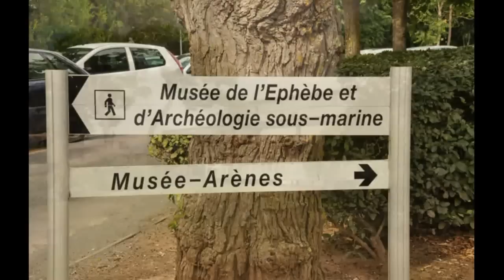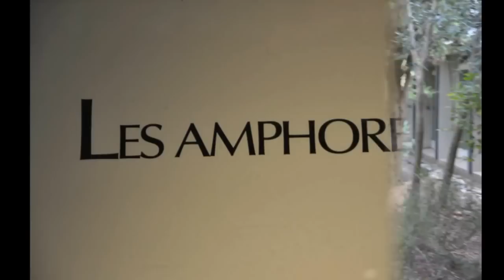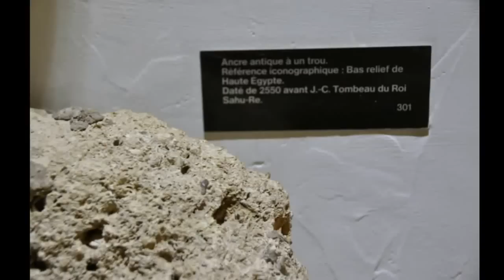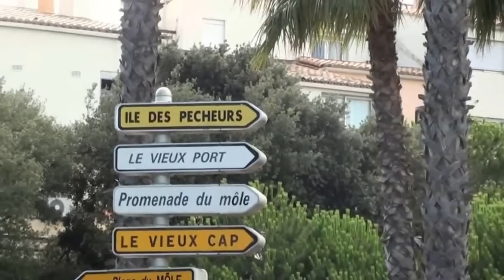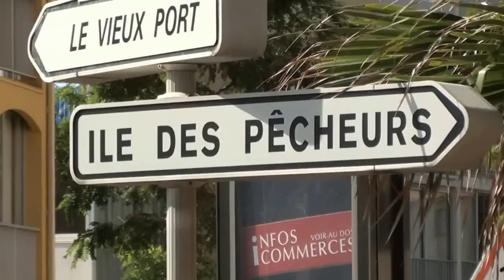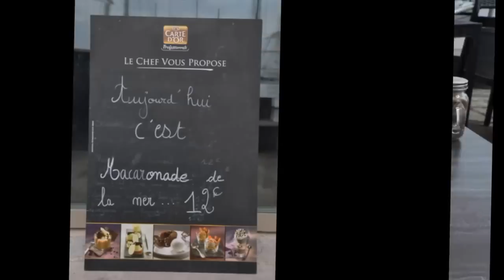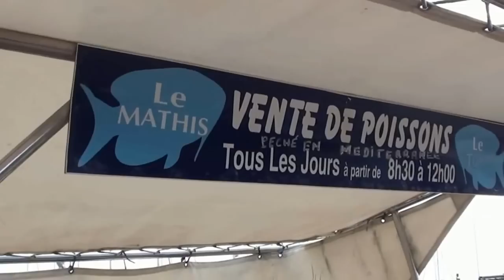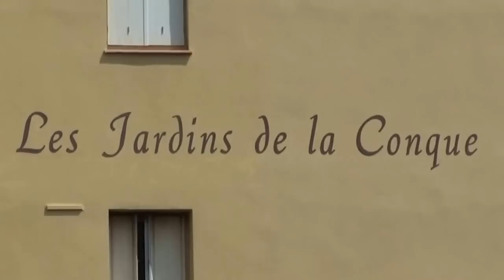France - Cap d'Agde - Musée de l'Èphèbe, Île des pêcheurs ...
France - Cap d'Agde - Musée de l'Ephèbe, l'Île des pêcheurs, le vieux Cap, la Grande Conque, Plage du Môle ... Août 2014
Film et Musique de Vinh-Thien Quach.
Le Cap d'Agde est une station balnéaire de la commune française d'Agde (Hérault) construite au pied d'un ancien volcan, le mont Saint-Loup. Elle est baignée par la mer Méditerranée.
Elle est développée autour d'un port de plaisance et de marinas. De L'Ile des Loisirs, un parc d'attraction, 1 casino, des bars et 3 boîtes de nuit, les Arènes du Cap qui proposent divers spectacles et les Toro Piscines durant toute la période estivale, Aqualand, assure la diversification des activités de baignade. Dans l'intérieur, des bois accueillent des activités sportives (tennis, golf).
Une de ses particularités est son centre d'hélio-tourisme qui correspond à un quartier entièrement naturiste. Il s'agit de l'un des plus importants site naturiste du monde, le premier d'Europe en capacité d'accueil (hôtels, résidences de tourisme, un camping village).
Le camp naturiste du Cap d'Agde est également connu pour être un haut lieu du libertinage et de l'échangisme.